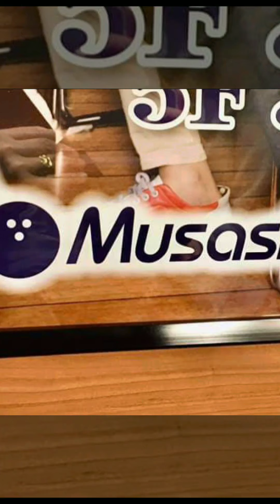BOWLING(JAN. 18 ,2020)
SHINNEN KAI W/FRENZ